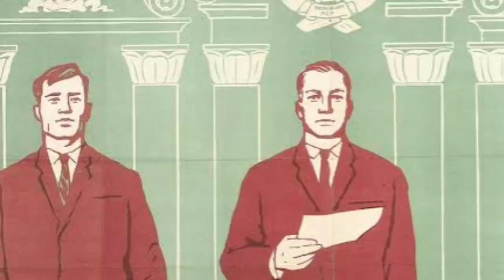How the Soviet Courts Worked - Cold War DOCUMENTARY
18.How the Soviet Courts Worked - Cold War DOCUMENTARY